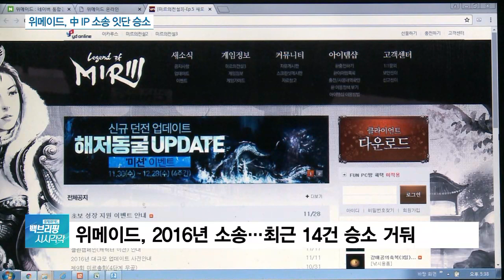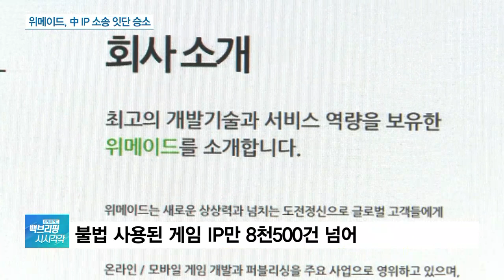‘미르의 전설’ 위메이드, 中 짝퉁게임과의 전쟁서 승리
[앵커]

중국 업체들의 베끼기에 우리 게임 업계의 피해가 큰 가운데 중국 법원도 손을 들어줘 의미가 크다고 하겠습니다.

[기자]

지난 2001년 국내 게임업체 위메이드가 개발한 '미르의 전설2'는 중국 내에서 선풍적인 인기를 끌었습니다.

하지만 해당 게임에 대한 지식재산권이 중국에서는 제대로 지켜지지 않았는데요.

중국에서는 유사 게임이 8천5백 개나 생겼습니다.